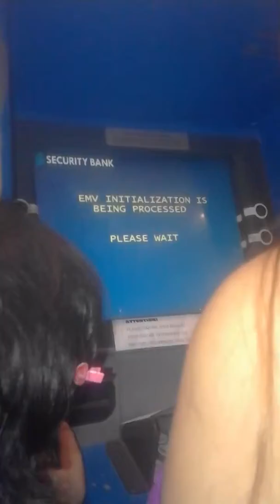For request of younger sister for Bday Celebration